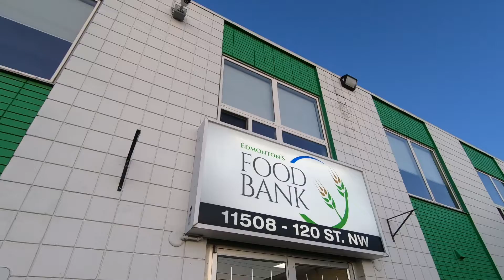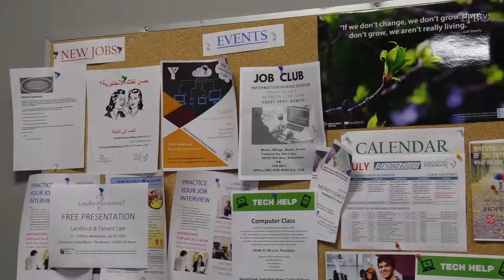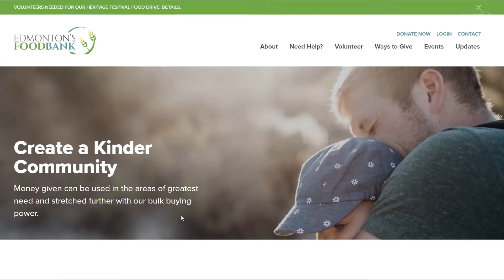Edmonton's Food Bank 2019 Year In Review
A highlight reel of the food and funds raised, events held, volunteers that help us, and community partners that work with us. Also included are some of the people we’ve helped and continue to serve; and our ongoing operations to help fight hunger in our city.